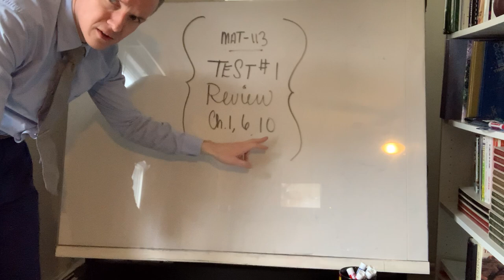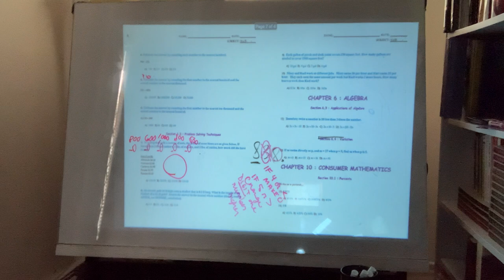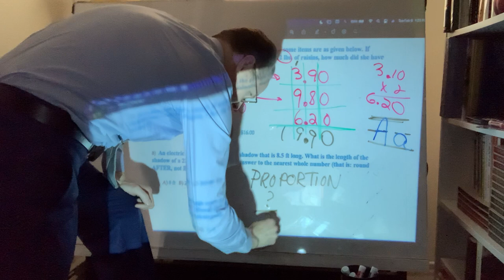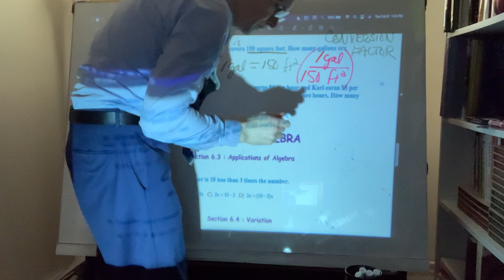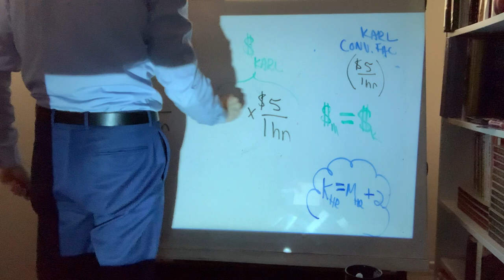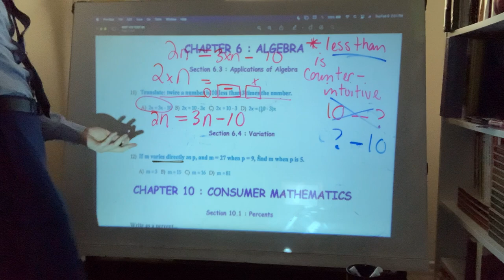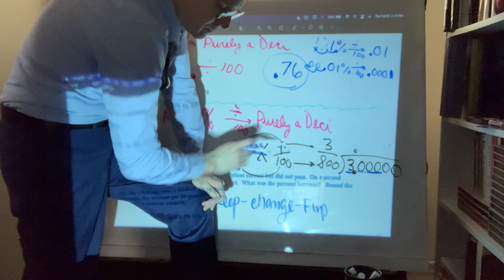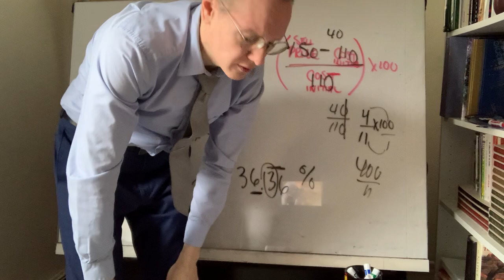Solutions for : MAT-113 , Test #1 ; 2/9/2021